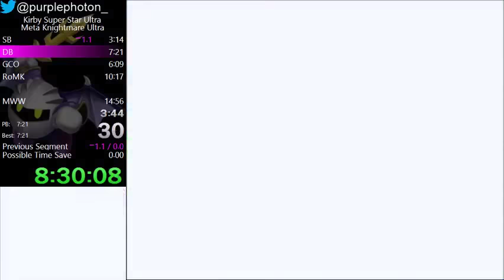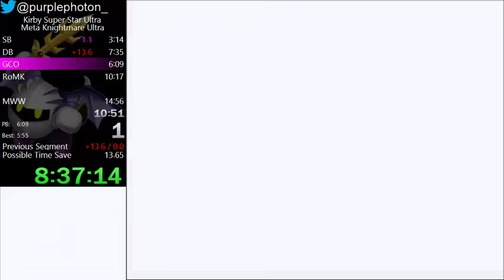Kirby Super Star Ultra - Meta Knightmare Ultra Speedrun - 34:42.37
The fastest time from my 12 hour challenge; will improve!!